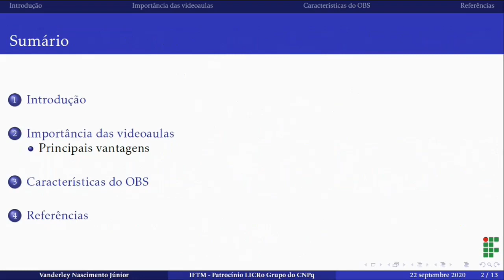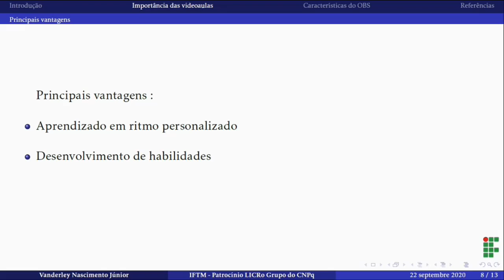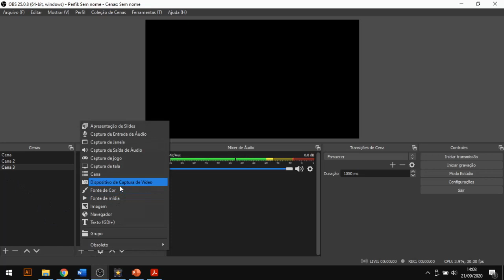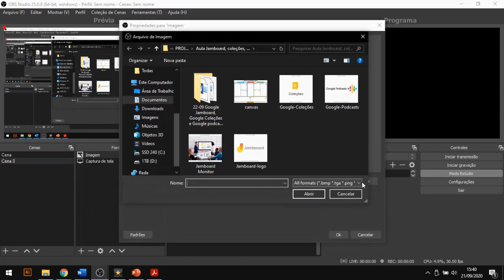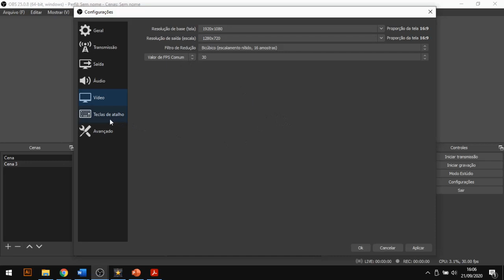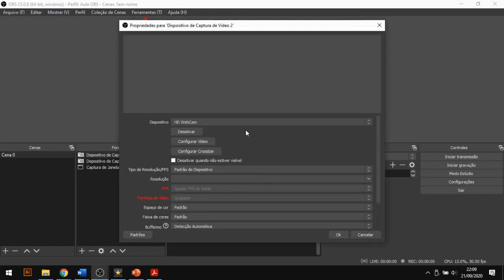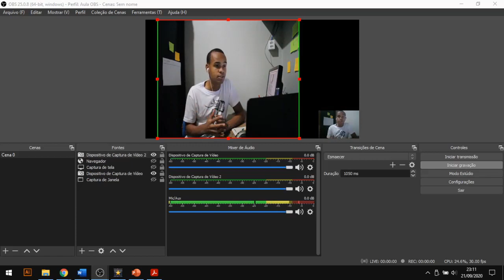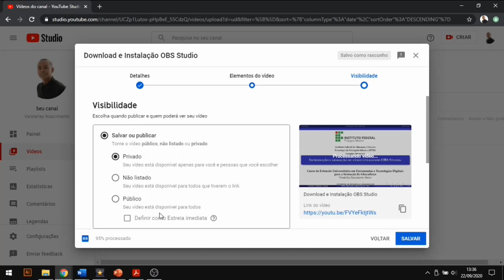Aula 07: Gravação e compartilhamento de vídeo utilizando OBS Studio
O objetivo da aula de hoje é a apresentação da plataforma OBS Studio. Esta plataforma permite ao educador gravar a tela do computador e apresentar aos estudantes por meio de vídeos gerados automaticamente pela ferramenta. A aula é ministrada por Vanderley Nascimento Jr., que é membro e colaborador do Laboratório de Inteligência Computacional e Robótica (LICRo) do IFTM Campus Patrocínio.